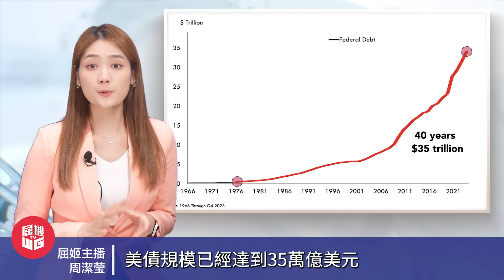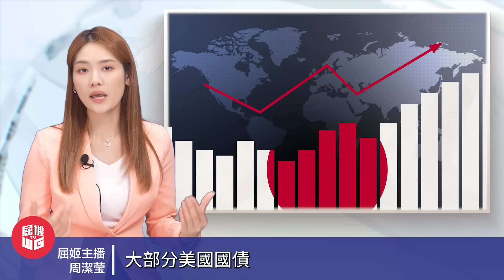中國再抛美債買入大筆黃金，美國加徵關稅全球資本急逃！｜拜登武器化美元風險曝露，日本英國成為美債接盤人！｜為何中國不拋售全部美債的三個原因？【屈姬主播 EP224】